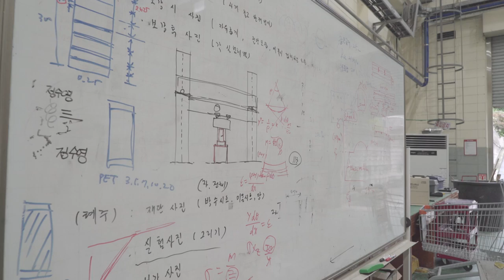[하이틴TV] 한경대학교 - 건축학부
젊은 국립! 당당한 나의 자부심! 한경대학교

창의적 공학기술을 창조해가는 건축학부입니다.